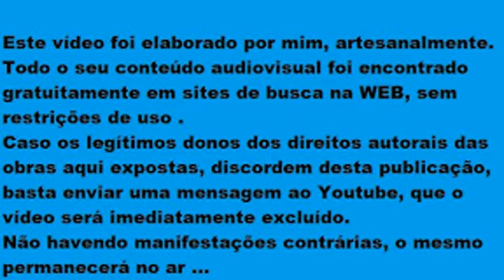Monster Music - Música Monstro-The Old Scratch Ensemble (Naavo Figueirôa)